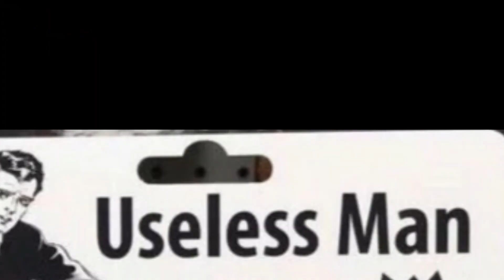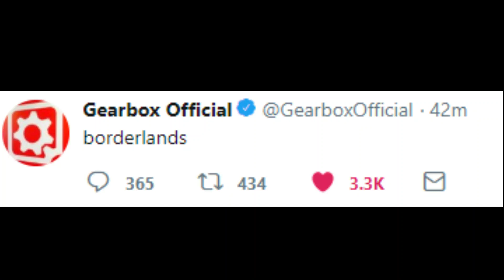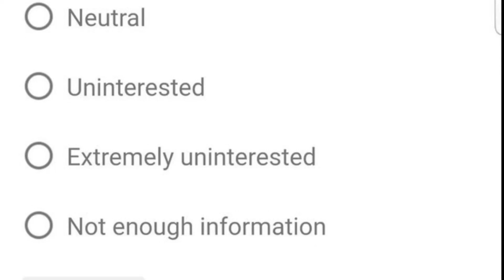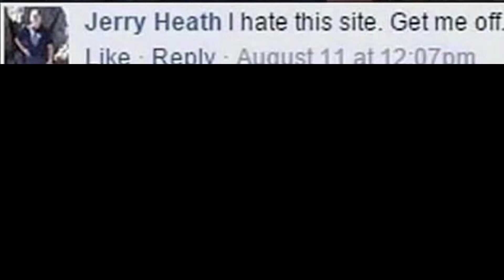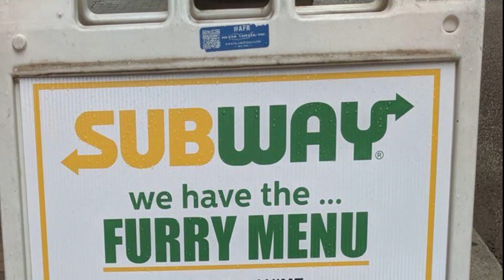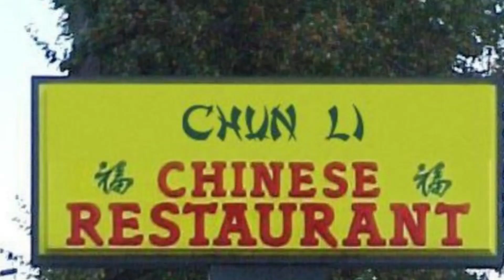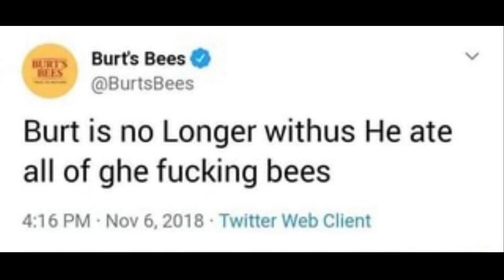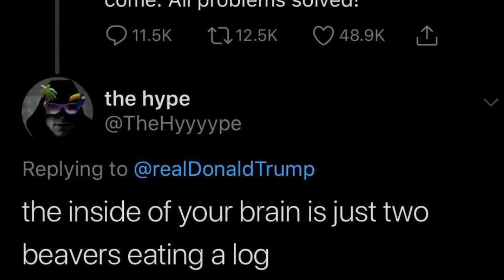r/comedyheaven has only gotten better...